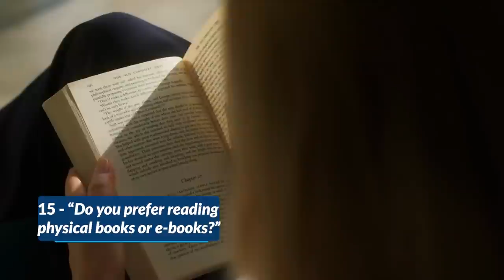70 Questions You ALWAYS Wanted to ASK | Here's our Answers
Aww Yeah! In today's lesson, Ethan and Cassé got together to answer 70 Questions you ALWAYS wanted to know about Learning English and MORE!

Speak English NOW!